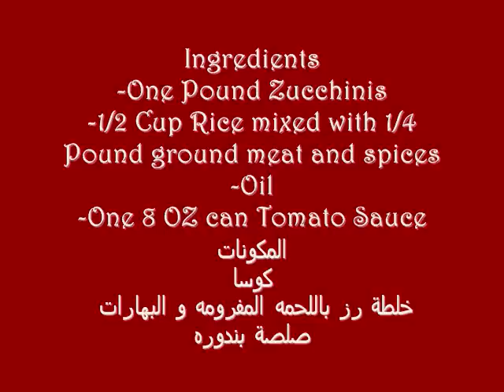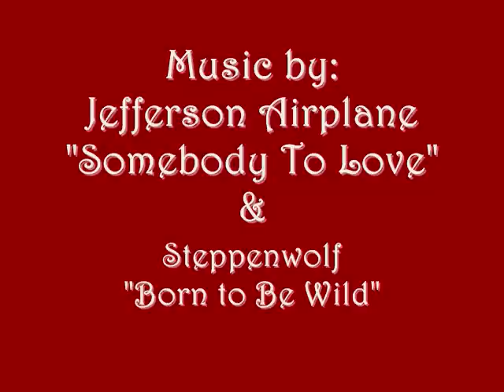Stuffed Zucchinis With Tomato Sauce- كوسا محشي بصلصة البندوره